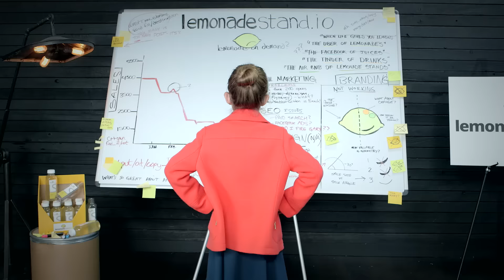Hawke Media Is Your Outsourced CMO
Visit hawkemedia.com to request your free marketing consultation.